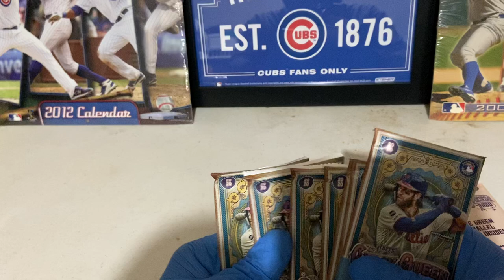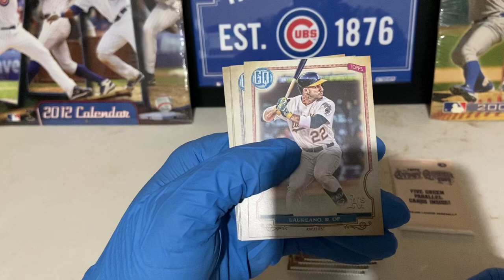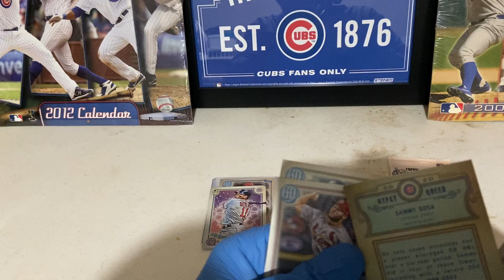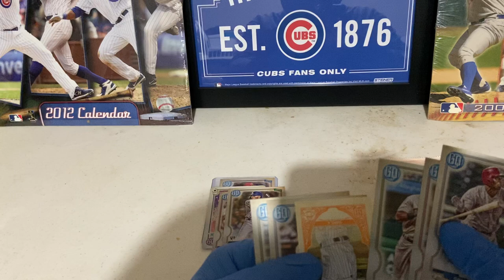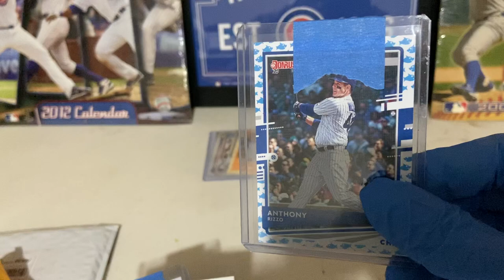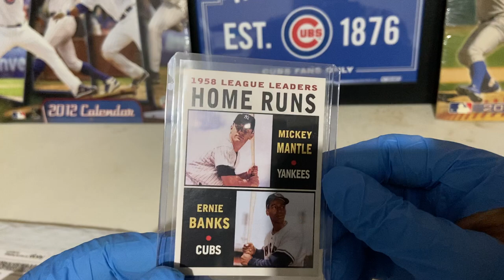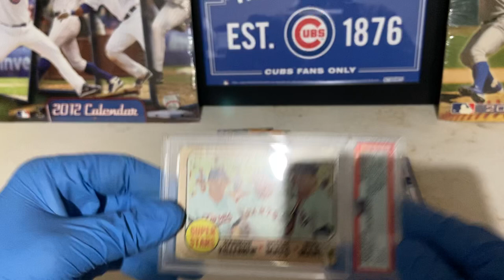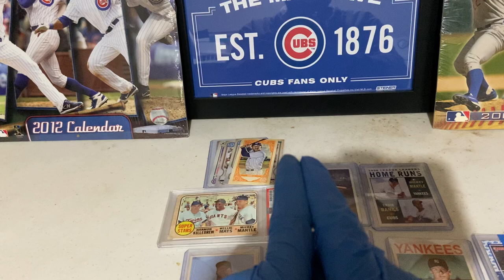Topps Gypsy 2020 mini box break with a special bonus treat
Card breaks and pack openings